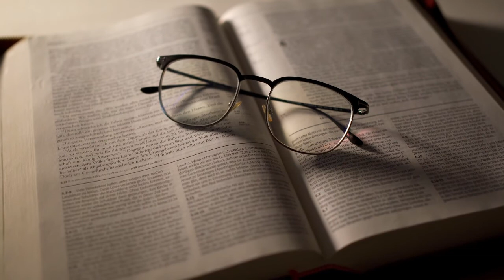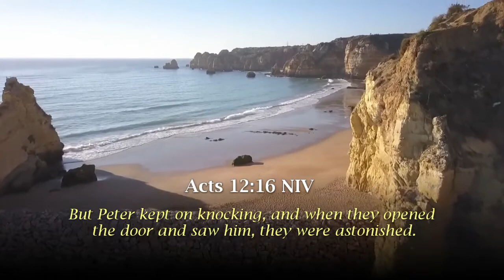Keep on Knocking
Sometimes we have to keep on knocking before the door is opened. Listen to this prophetic word about how we should keep on knocking in this hour.